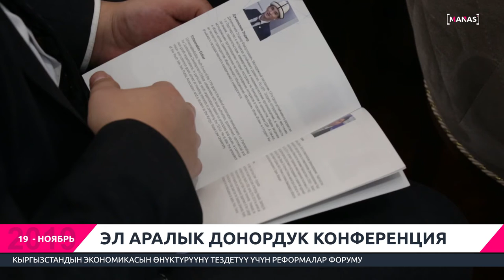REFORMLARI HIZLANDIRMA FORUMU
KIRGIZİSTAN'IN EKONOMİK KALKINMASINI HIZLANDIRACAK REFORMLARLA İLGİLİ FORUM DÜZENLENDİ
КЫРГЫЗСТАНДЫН ЭКОНОМИКАСЫН ӨНҮКТҮРҮҮНҮ ТЕЗДЕТҮҮ ҮЧҮН РЕФОРМАЛАР ФОРУМУ